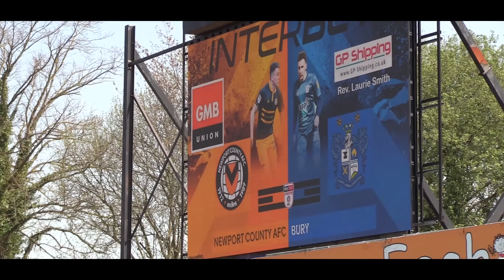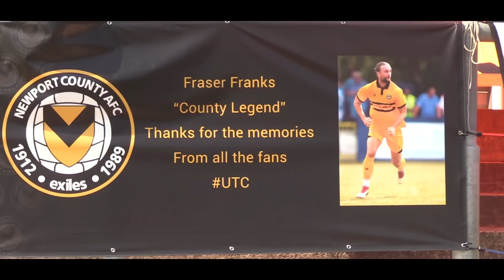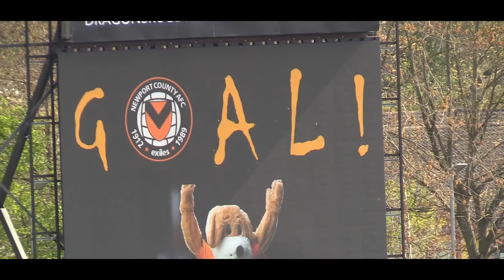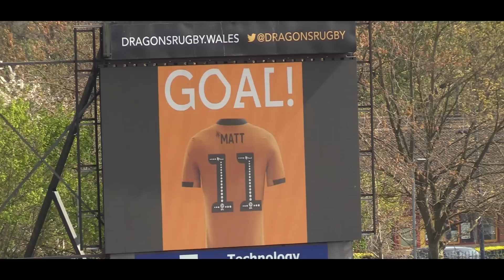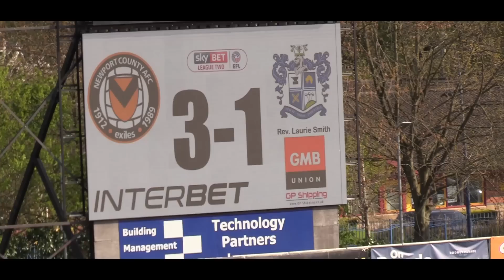The Rodney Parade Experience - Bury FC